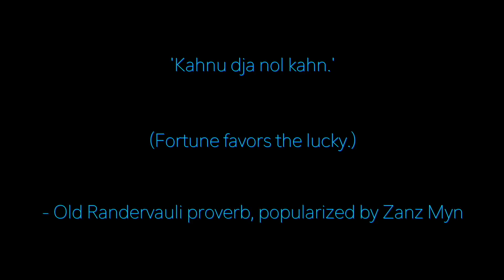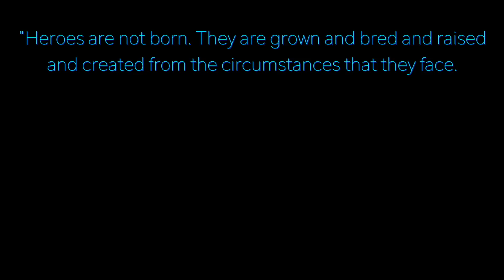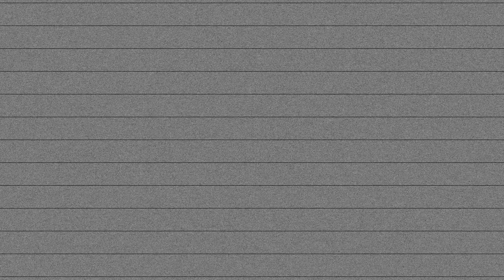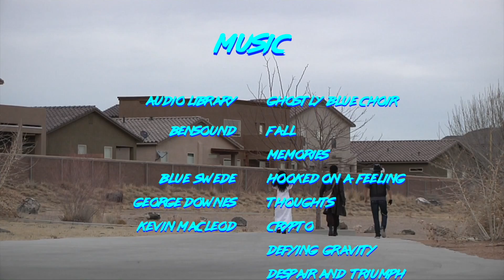The Earth, the Moon, and Everything In-Between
In which unnecessary amounts of time travel occur.